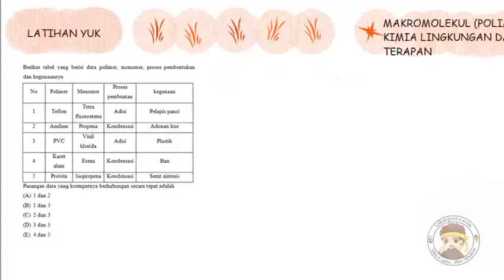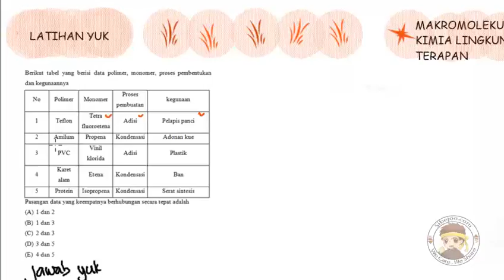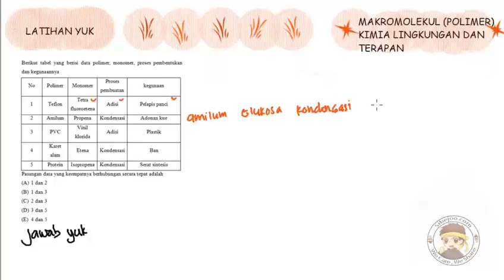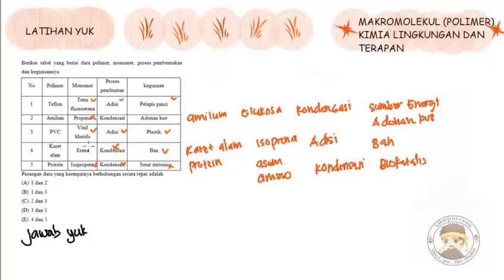(Polimer, Kimia Lingkungan, Kimia Terapan ) Latihan Soal 1